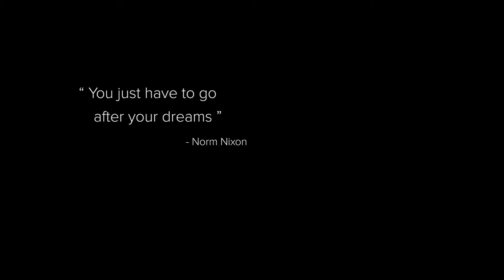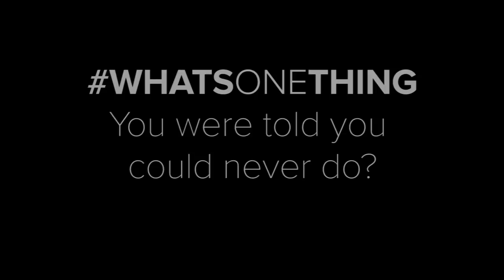WhatsOneThing: Norm Nixon's Journey to the Pro's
Growing up, Norm Nixon dreamt of playing in the pros. But as a smaller player from a football state, he was never sure whether or not he would get the opportunity at every level to reach his full potential.  But he didn't let that get in his way. He worked hard and was confident in his abilities. Eventually he achieved his dream when he was drafted to the Los Angeles Lakers and earned the honor of All-Star.

WhatsOneThing YOU were told you could never do? Share your story on Facebook and Twitter using WhatsOneThing and tagging Special Olympics World Games Los Angeles 2015.

From the time Special Olympics athletes are born, they’re told they can’t. They won’t. Their dreams are impossible.

They know what it feels like to be doubted and discounted. But, they also know what it’s like to overcome -- to stop at nothing less than doing their best and achieving their dreams.

Being doubted is a feeling we’ve all experienced. That’s why, in our newest series of videos, we ask six professional and Special Olympics athletes to tell a story about a time in their lives when they
were told that they couldn’t, but they didn’t listen and chased their dreams anyway.

SPECIAL THANKS
Jason Ippolito - Director
Brandon Benning - Director of Photography
Rob Valley - Audio Supervisor
Jon DeRing - Editor

Check out the next video in this series and hear Special Olympics athlete Michelle's story of chasing her dream of acceptance and independence